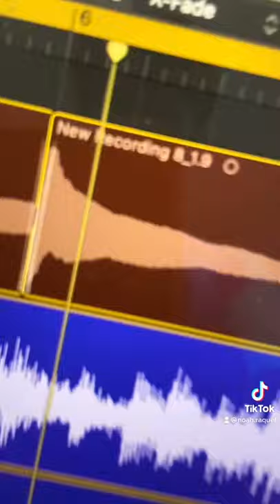Recreating “On The Ground” (Rose) with Voice Memos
This song is FIIIIIRE 🔥

On the Ground by Rose (Blackpink)

Listen to my newest song “Stop Sayin’” on Spotify and Apple Music